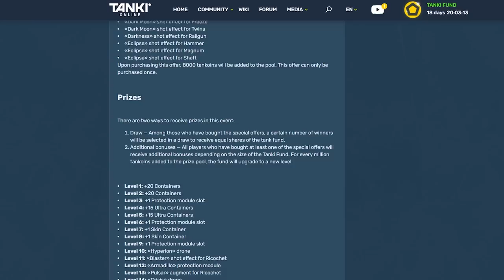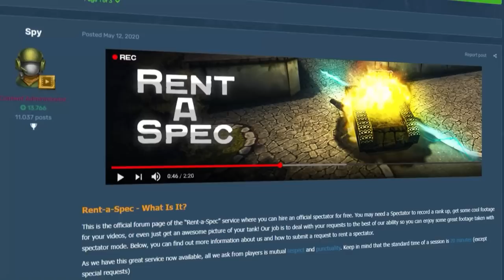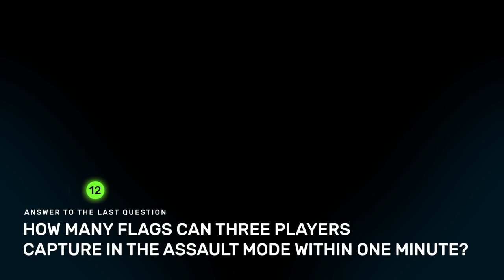Tanki Online V-LOG: Episode 344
Tanki Fund
Tanki Online turns 13!
Become a helper today!

00:00 Intro
00:07 Mission - compensation
00:51 Tanki Online celebrates turning 13
01:56 Tanki Fund
02:49 Simplifying the container opening
04:04 Rent a Spec
05:00 YouTubers
06:44 QotW
07:40 Bye